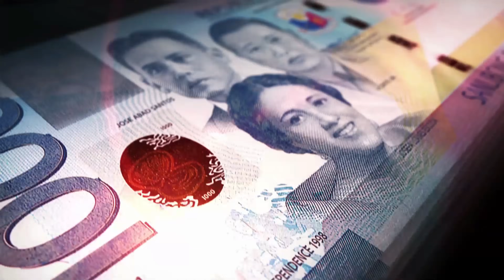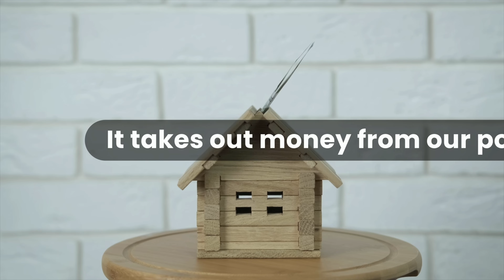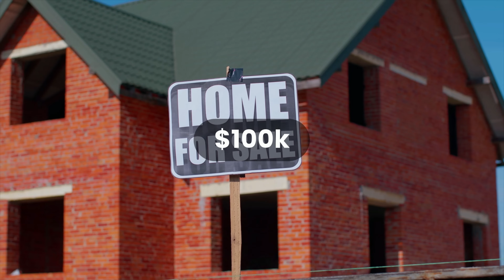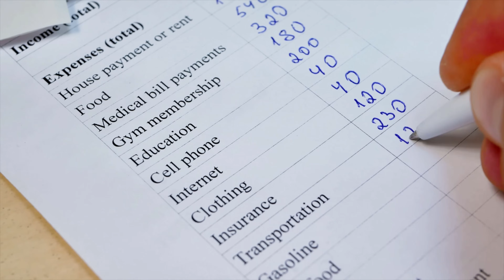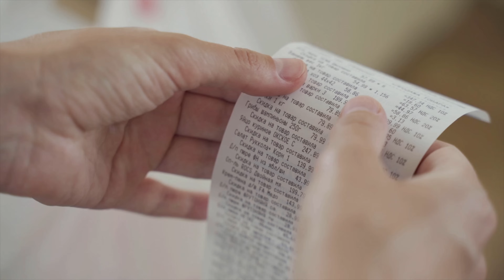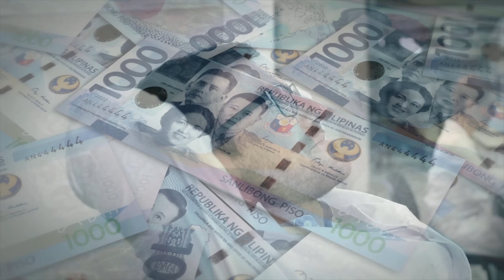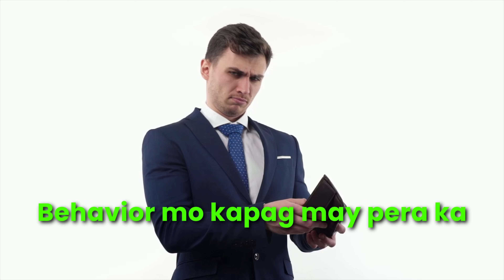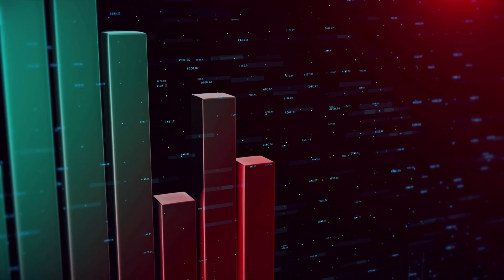All About the Money Dapat Mong Malaman Para Yum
Andito na sa video nato lahat ng dapat mong malaman tungkol sa pera...

Welcome! Sa channel na'to, we'll share weekly success tips at business and investment strategies na makakatulong sayo para palaguin ang negosyo at investments mo. At higit sa lahat, ang goal namin ay mabago ang mindset mo from lack or poor mindset to millionaire mindset. Ito ang foundation ng lahat. Success, wealth and happiness starts from within.

Together, we'll unleash the Millionaire in You!

Ensure your success ❤️💰 here 👇

Join Truly Rich Club para ma mentor ka din ni Bro. Bo Sanchez (at iba pang very successful entrepreneur):